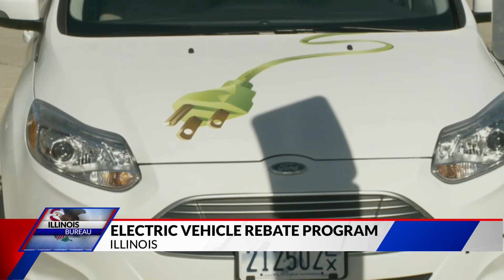Illinois electric vehicle rebate program opens today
The next round of funding for the Illinois electric car rebate program opens on Wednesday.